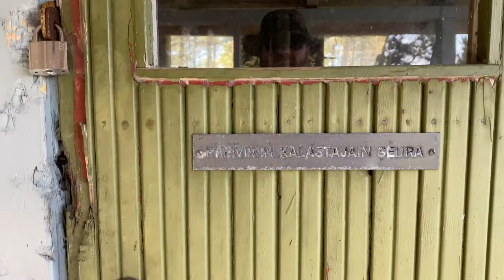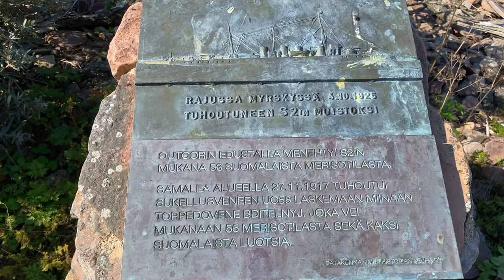Reposaari Outoori veneilyä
Videon aihe on Reposaari Outoori veneilyä